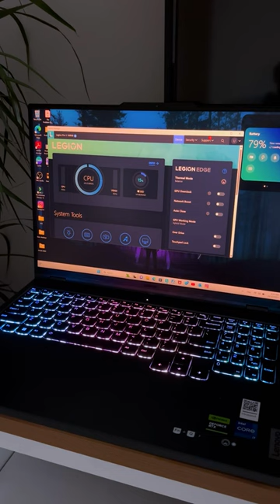Unboxing Lenovo Legion Pro 5i 16IRX8 Gaming Laptop (Onyx Gray)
13th Gen Intel Core i7, RTX 4060, 32GB RAM, 1TB SSD & 240 Hz QHD Display Takes Games to a New Level
Key Features
2.1 GHz Intel Core i7 16-Core (13th Gen)
32GB DDR5 RAM | 1TB NVMe SSD
16" 2560 x 1600 240 Hz IPS Display
USB-A 3.2 Gen 1 | USB-C 3.2 Gen 2 | HDMI
Wi-Fi 6E (802.11ax) | Bluetooth 5.1
Gigabit Ethernet Port
1080p Full HD Webcam with Dual-Mic Array
4-Zone RGB Backlit Keyboard

Game or create content on the go with the 16" Legion Pro 5i 16IRX8 Gaming Laptop in onyx gray from Lenovo. Designed for powerful processing, this laptop boasts a 13th Gen 2.1 GHz Intel Core i7 HX 16-core CPU and 32GB of DDR5 memory for multitasking, editing, and more. Plus, 1TB M.2 SSD provides ample space for a game library, creative assets and, more. Need more space? Install an additional drive via an empty drive slot. Bring games to life with a 16" 2560 x 1600 IPS display with a 240 Hz refresh rate and 3 ms response time, as well as an NVIDIA GeForce RTX 4060 with 8GB of GDDR6 VRAM.

Connect to wired accessories via four USB-A 3.2 Gen 1 ports. Two USB-C 3.2 Gen 2 ports are also present, with one port supporting 140W of power delivery. Output video via either USB-C port or via HDMI. Interface with wired networks via the RJ45 port. Or cut down on cables with Wi-Fi 6E and Bluetooth 5.1. Ready to collaborate? Use the Full HD webcam, dual speakers, and dual-mic array to videoconference with ease. An E-shutter keeps you safe when the camera is not in use, while Tobii Horizon support allows for hassle-free head tracking without cumbersome headgear. Dive into marathon gaming sessions with up to 5 hours of battery life and strike with precision using the four-zone RGB keyboard. The Lenovo 16" Legion Pro 5i 16IRX8 Gaming Laptop runs on the Windows 11 Home operating system.

Powerful Processing
Stream, create, and compete with a 13th Gen 2.1 GHz Intel Core i7 HX 16-core CPU and push your gameplay further. Plus, 32GB of 4800 MHz DDR5 RAM allows for easy multitasking, editing, and more.
Ample Storage
A 1TB NVMe SSD provides ample storage for games, movies, creative assets, and more. Plus, expand storage by installing an additional drive via an empty M.2 slot.
NVIDIA GeForce RTX Graphics
Up your game with an NVIDIA GeForce RTX 4060 graphics card with 8GB of GDDR6 VRAM, ray tracing, Tensor Cores, and AI-based performance boosts via DLSS 3 technology.
Lenovo AI Engine+
Lenovo AI Engine+ and Legion Coldfront 5.0 cooling augments the performance of your laptop to boost FPS for a competitive advantage.
Frame Advantage
Blaze through the competition with a 240 Hz refresh rate and immerse yourself in the action with a 16" 2560 x 1600 IPS display.
Plentiful Ports
Connect to wired accessories via four USB-A 3.2 Gen 1 and two USB-C 3.2 Gen 2 ports. Output video via USB-C or HDMI and interface with wired networks using the Gigabit Ethernet port.
Collaborate or talk strategy using the 1080p Full HD webcam, dual 2W speakers, and dual-mic array. Stay safe with an e-shutter that protects your privacy when the lens is not in use.
Doubling the speed of its predecessor, USB 3.2 Gen 2 features a maximum throughput of 10 Gb/s when used with compatible devices and is synonymous with USB 3.1 Gen 2.
Window 11 Home
Microsoft simplified the design and user experience with Windows 11. It has a modern, clean design with a new Start Menu position. Snap Layouts, Groups, and Desktops allow you to multitask with ease. Microsoft has also integrated some of their apps, such as Microsoft Teams. The redesigned Microsoft Store makes it easier to look for supported apps.